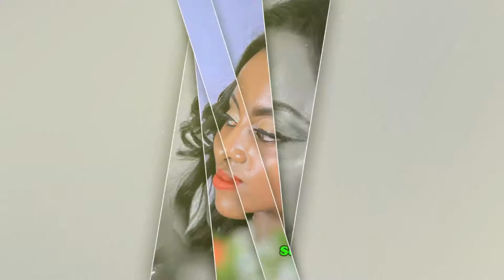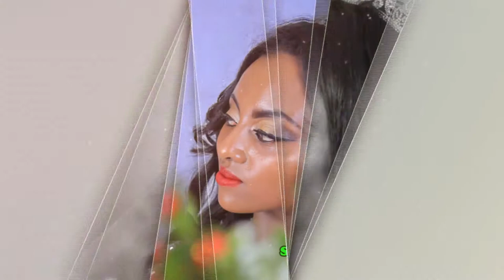Ethiopian:የቻቺ እና ሞቲ ሠርግ - Chachi and moti Wedding by Sebo Photography